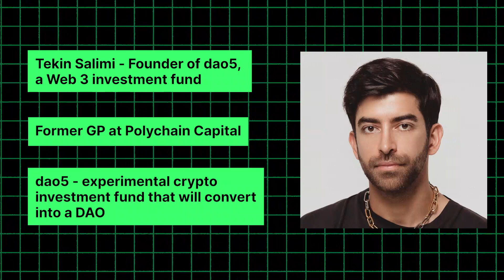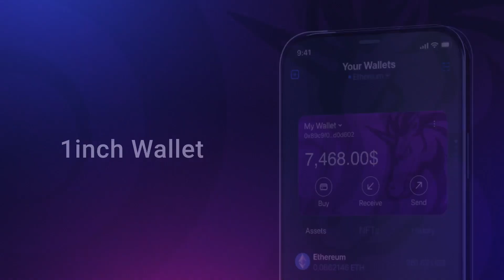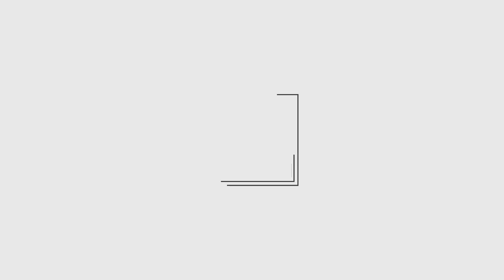Managing $125 Million Through A DAO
Tekin Salimi is the founder of dao5, a Web 3 investment fund founded last year in 2022. Formerly Tekin was at Polychain Capital. Dao5 is an experimental cryptocurrency investment fund that will convert into a decentralized autonomous organization, or DAO. We dive into the biggest DAO drama from the last year, why Tekin is so bullish and excited about DAOs, Tekin's investment thesis while he was at Polychain, his switch to focus mostly on the Ethereum ecosystem at dao5, Web 3 infrastructure, NFTs, regulations, his thoughts on FTX, and so much more. Before we get into that, first Tekin will tell us his current focus at dao5.